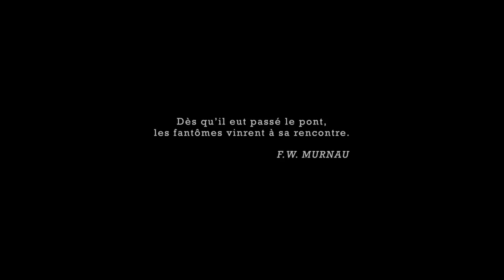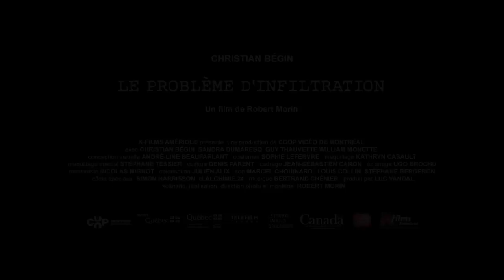Le problème d’infiltration (Robert Morin) - Bande annonce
Bande annonce du film "Le problème d’infiltration", réalisé par Robert Morin - En salles au Québec le 25 août 2017 - Avec Christian Bégin, Sandra Dumaresq, Guy Thauvette, William Monette
Synopsis : Vies professionnelle, parentale, amoureuse, sociale et jusque dans les passe-temps, au fil d’une seule journée le monde du Dr Louis Richard est attaqué sur tous les fronts. Bien qu’anodins pour la plupart, les chocs s’additionnent, fissurent peu à peu son âme narcissique jusqu’à laisser l’horreur s’infiltrer dans le quotidien banal.